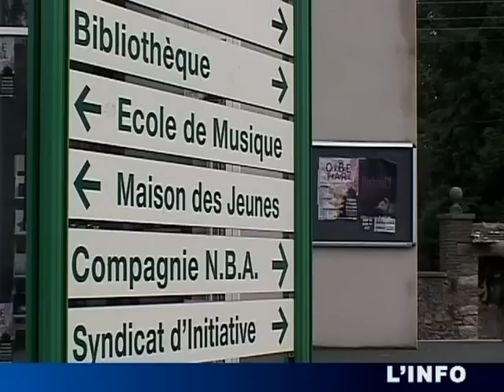Richard III ouvre la saison du théâtre Epidaure à Bouloir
Richard III ouvre la saison du théâtre Epidaure à Bouloire - Le Mans - Richard de Gloucester était un homme difforme et imbu de pouvoir sa vie mènera à la chute de la famille d'York...Les Aphoristes mettent en lumière l'intégration de cette histoire passée dans notre société contemporaine, l'écho que peut avoir aujourd'hui cette mémoire.  L'histoire de Richard III par Shakespeare met en scène la stratégie du pouvoir, la création d'une machine de guerre pour détruire l'équilibre politique avec le complexe d'infériorité pour point de départ. (Pour obtenir les droits d’exploitation commerciale de cette vidéo, veuillez contacter )